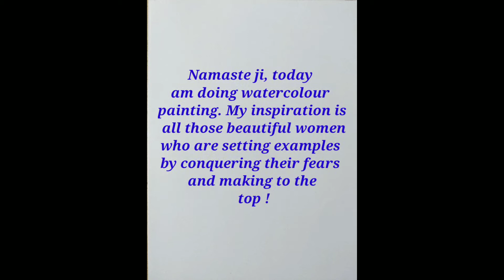Tutorial 85 - Mountain Climber | Watercolour Painting | Step By Step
Hi all, my next video is up n ready. This work is an inspiration from all the women mountain climbers, who conquered their fears and climbed the Mount Everest. It may sound easy but it is not... i myself experienced an iconic trek in India and i could imagine what these brave ladies must have gone thru... dedicating this work to them.. just capturing a picture perfect moment and painting it.

Supplies used
Drawing sheet - 180gsm
Brustro water colours 42 shades pocket set
Sakura Mircon 0.5 black pen
pencil  from KokuyoCamlin
Mono eraser